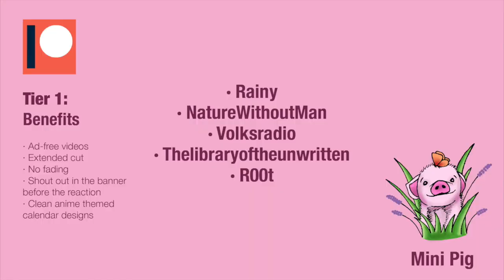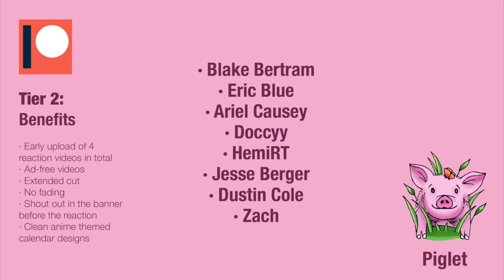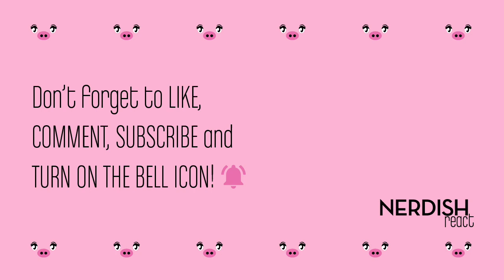HAIKYUU!! Reaction 2x9 - "UMBRELLA"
We are loving this arc! 🤗
Even tho at first Shuni wasn't getting it, it was fine that Hinata and Kageyama didn't train together for this new quick, they need to focus on theirselves first and then move on to the team playing 😌
Finally we got to see that Kageyama could understand how to make that toss and now he only needs to practice it 😉 and also we are so proud of Hinata for never giving up on learning new things 😊 the next episode is surely going to be interesting! 😏